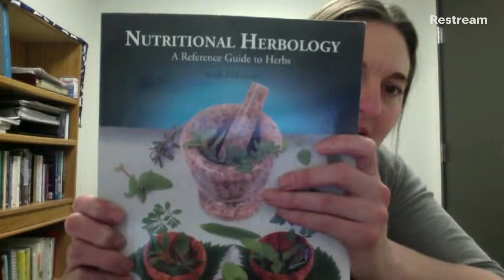Gardening for GAPS (and other nutrient-dense diets): An Intro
Gardening for those on the GAPS Diet might look different than the traditional American diet. What you grow, how you grow, and how you preserve your garden bounty is all based on how you will use your food. Join us as we discuss gardening specifically for those following the GAPS Protocol, no matter how much garden space or experience you have.

MEET AMY MIHALY! I am an Educator, Family Nurse Practitioner, Certified GAPS Practitioner, and Wellness Advocate. I want to share what I have learned and experienced on my own health journey with others! My desire is that through Be Well Clinic, you will gain knowledge and experience to help you on this journey towards better health. Welcome to the Be Well Community!
Like the content you see here? Support our mission to empower everyone to take control of their health by donating to our clinic.